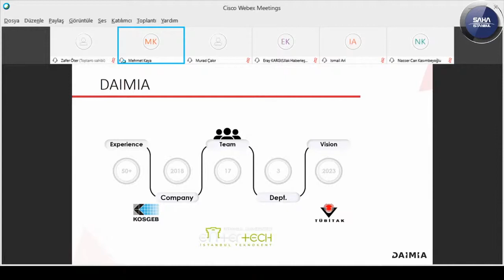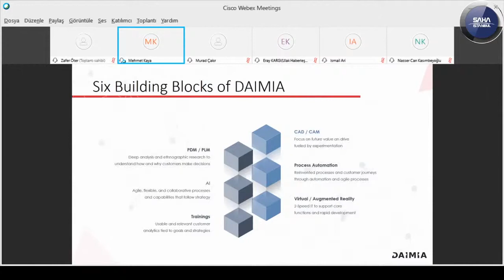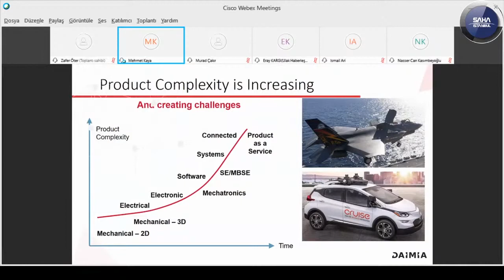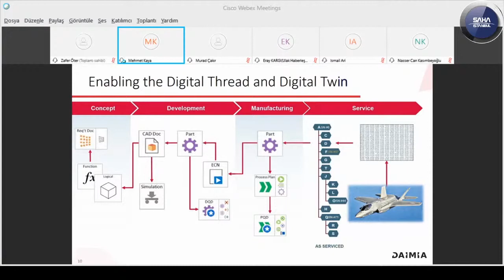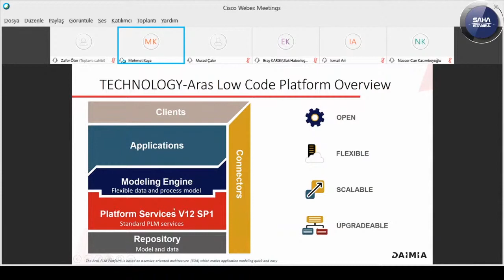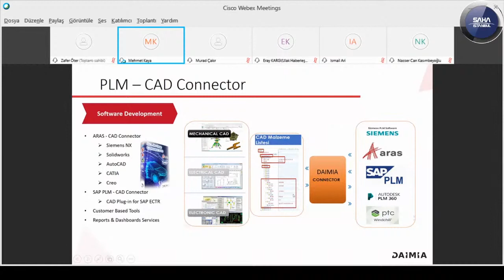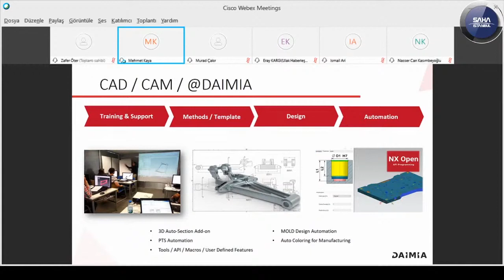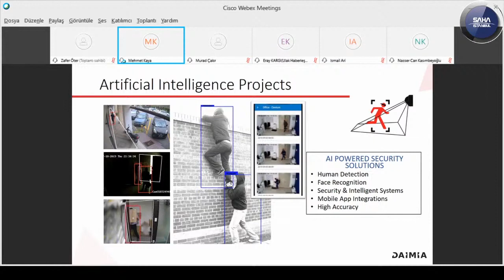DAİMİA BİLİŞİM VE MÜHENDİSLİK LTD. ŞTİ.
Özellikle araç konseptinden üretime ve satışa kadar, Ürün Yaşam Döngüsü Yönetimi'nin (PLM) tüm Ar-Ge süreçleri ve uygulamaları için lider mühendislik IT Danışmanlığı yapan firmamız, dijital ikizler, Endüstri 4.0, IoT yapay zekası, makine öğrenimi, derin öğrenme, akıllı uygulama, artırılmış gerçeklik ve sanal gerçeklik gibi alanlarda sahip olduğu tecrübeler hakkında sunumları.